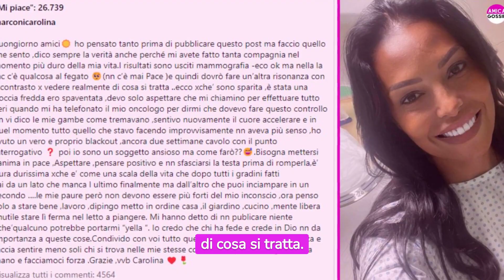🔴Carolina Marconi in ansia e si sfoga sui social followers scioccati😱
❗IMPORTANTE❗
Se vuoi che rimuova qualsiasi cosa presente nel mio video, non esitare a inviami un'e-mail

Benvenuta, cara amica, nel mondo scintillante di "AMICA GOSSIP". Questo è il tuo rifugio personale per il meglio delle notizie, del gossip e delle curiosità. Siamo sempre al lavoro per te, pronti a portarti le storie più interessanti e le ultime novità dal mondo dello spettacolo.

Il nostro team dedica ogni energia alla ricerca delle informazioni più intriganti da condividere con te, persino le più scomode. E, ovviamente, non mancheremo di darti gli ultimi aggiornamenti sui tuoi VIP preferiti, i reality show più seguiti e le serie TV che ami.

Non esitare a chiederci di approfondire gli argomenti che ti stanno più a cuore. Grazie per essere parte di questa avventura con noi, continueremo a scoprire le storie più affascinanti insieme. Grazie di cuore!